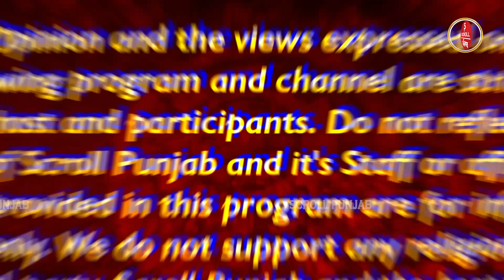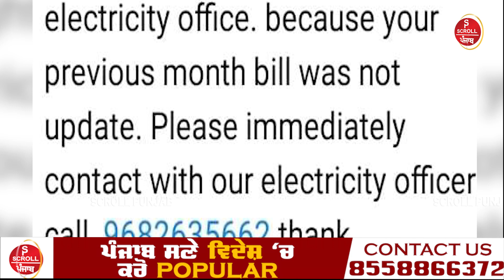ਮਾਨ ਨੇ ਕੀਤੇ ਬਿਜਲੀ ਬਿੱਲ ਮੁਆਫ ਪਰ CYBER ਠੱਗ ਮਾਰ ਰਹੇ ਐਵੇਂ ਠੱਗੀਆਂ......| Scroll Punjab